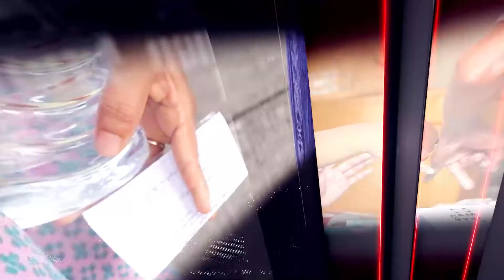ကဏ္ဍသၟာန်သွဟ်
"ကြဴနူကဵုပၞာန်သီအဝဵုတုဲ ပရေင်ပညာ၊ ပရေင်ထတ်ယုက်၊ ပရေင်စသုင်မံင်ဘဝညးဍုင်ကွာန်တအ် ကြေပ်တိုန်အာတၟာဂလိုင်＂ဆက်စပ်ကဵုလိက်ဒုင်စဳရေင် ＂အလုံးစုံပျက်သုဉ်းခြင်း＂တုဲ ဆဵုဂဗသၟာန်သွဟ်လဝ် ညးကောပ်ကာဲ ဌာန်ဒ္တန်အခေါင်အရာမၞိဟ် ပ္ဍဲဍုင်မန် (HOURFOM) နာဲအဲမန်